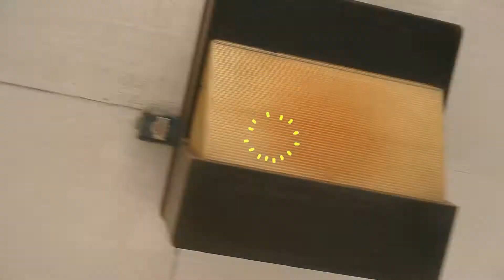PGM Peanut & PGM Kel Booda - Go Wrong (Official Video) 2021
shot & edit by: @dgetmyaheardme @gomodeproductionsllc